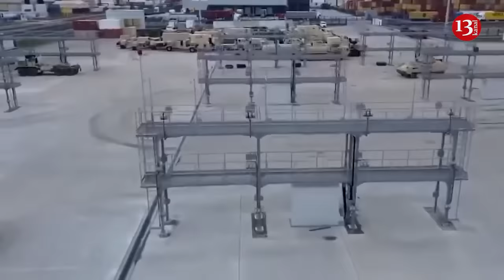NATO concentrates a large amount of military equipment in Poland